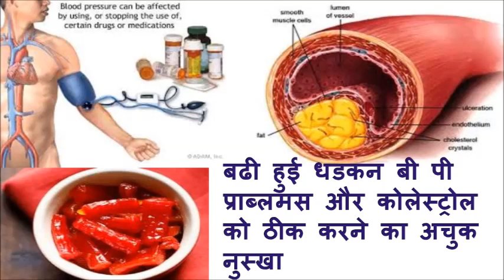15 दिन में बढी हुई धडकन बी पी या कोलेस्ट्रोल हो सकता है सही इस प्रयोग से // REMEDY UPDATES //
15 दिन में बढी हुई धडकन बी पी या कोलेस्ट्रोल हो सकता है सही इस प्रयोग से